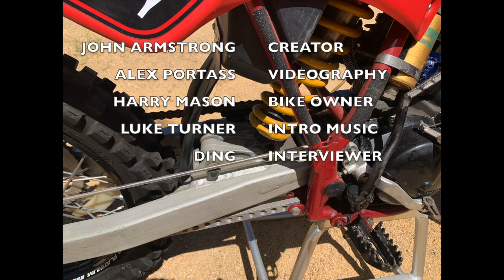Cagiva WMX125 1984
Harry Mason allowed us to have a look at his 1984 Cagiva WMX125. These were a really nice Italian motocross.